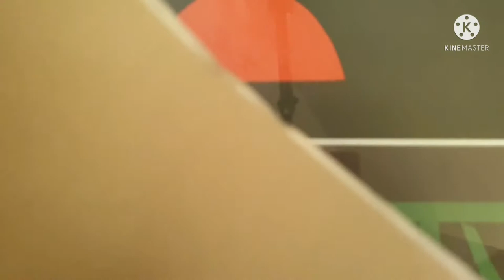How to make a Cock's head- Didar sir.